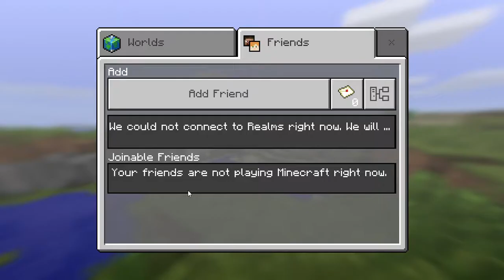Minecraft Windows 10 Edition 1 05 2017 11 17 50 AM